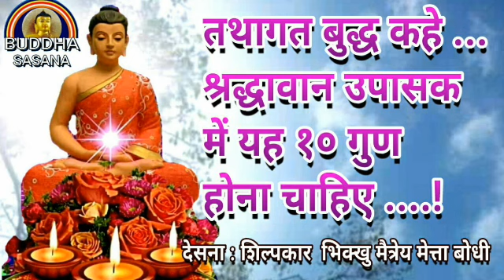तथागत बुद्ध ने बताया, श्रद्धावान उपासक में ये १० गुण होना चाहिए..! देसना: भिक्खु मैत्रेय मेत्ता बोधी